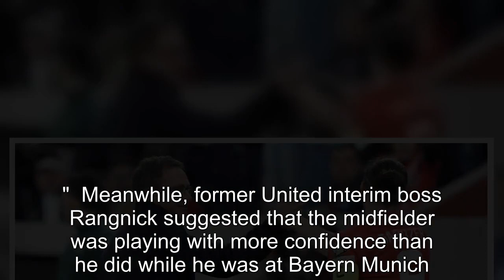Rangnick names change he's seen in Sabitzer since Manchester United move